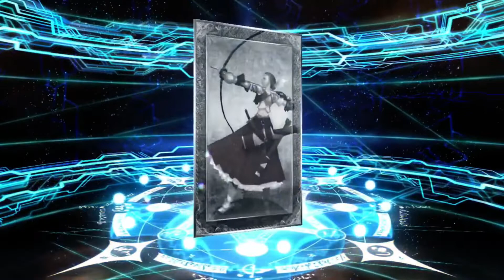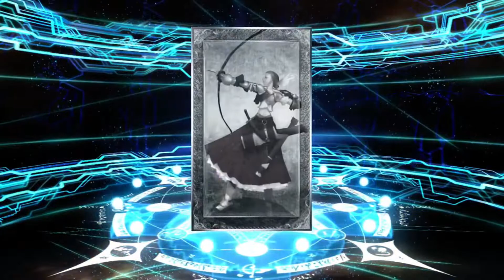[FGO NA] Imagina ahorrar por Castoria - Rolls por Melt | Fate Grand Order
Rolls por Meltryllis.